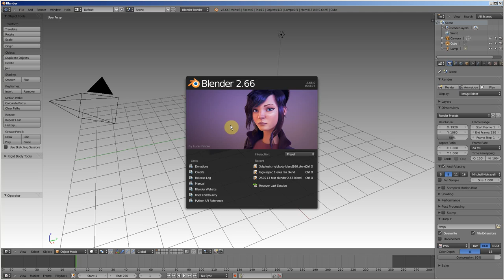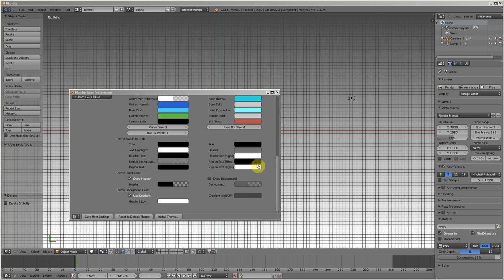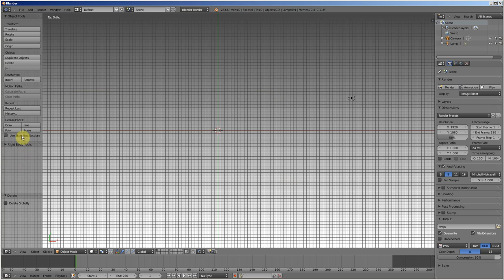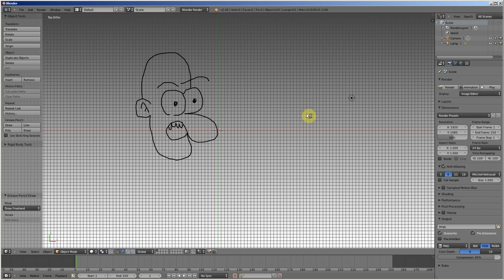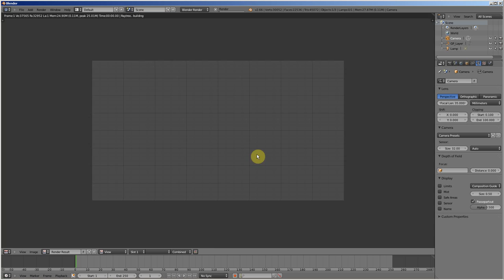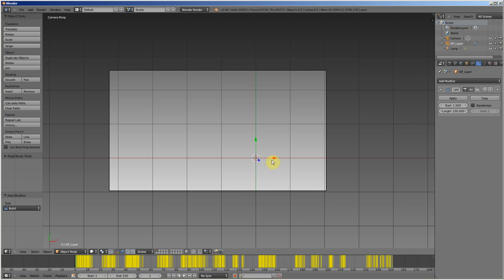Dessiner à l'écran avec Blender - BlenderCoach.com